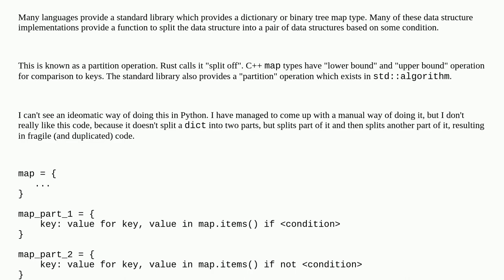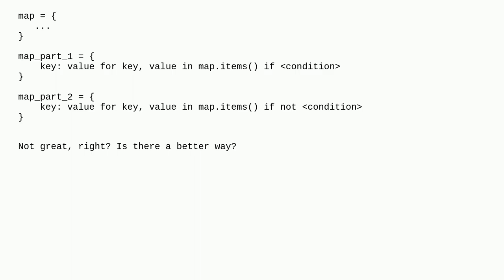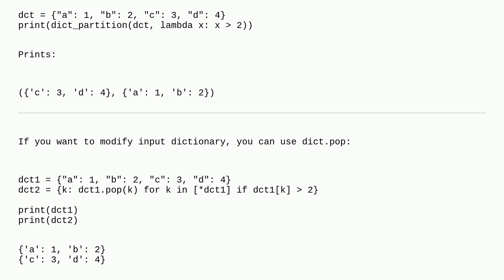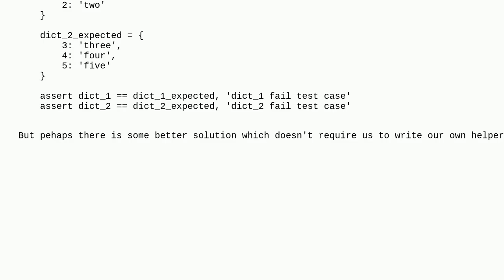How to partition a dictionary in Python?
A special thanks goes out to the community

  python dictionary